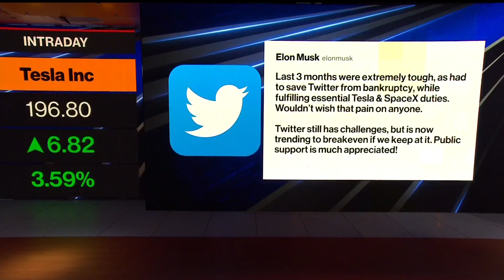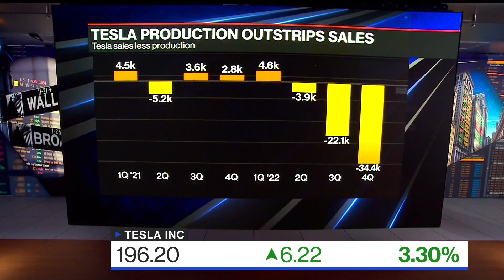Tesla Raises Prices on Some US Models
Tesla Inc. raised the prices of its Model Y SUV in the US late Friday after the Biden administration made more vehicles eligible for tax breaks. Bloomberg's David Welch reports.